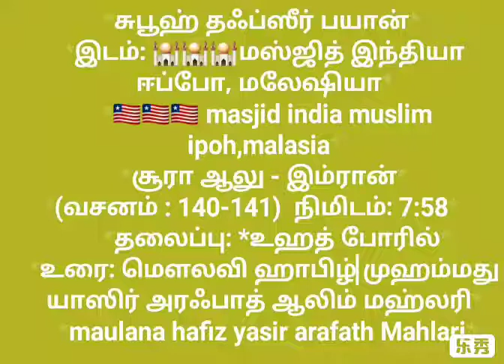சூரா ஆலு இம்ரான் வசனம் 140-141 உஹத்போரில்